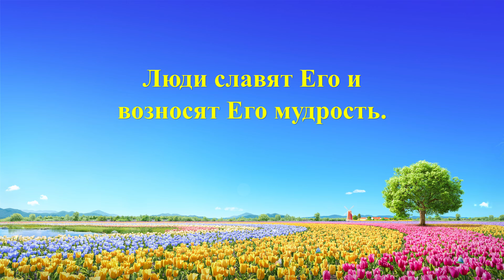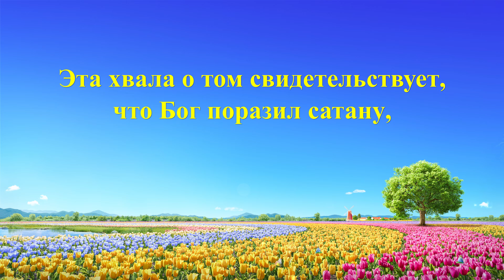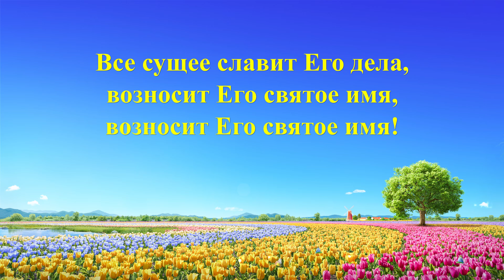Песни прославления Бога« Слава Богу, вернувшемуся с победой» (Текст песни)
За шесть тысяч лет работы Своей Бог явил много дел Своих,
дел, чтоб сразить сатану и спасти все человечество,
чтобы все сущее на небесах, на земле и в глубинах морских,
все творение смогло узреть Его дела и всемогущество.
Через поражение сатаны видны Божьи дела.
Люди славят Его и возносят Его мудрость.
Все сущее на земле и высоко в небесах
и в глубине морей Его да прославит, да прославит!
Все хвалу да вознесет, прославит всемогущество.
Все сущее славит Его дела, возносит Его святое имя, возносит Его святое имя!

Эта хвала о том свидетельствует, что Бог поразил сатану,
о том, что каждого Он спас, всех сотворенных Им людей.
Все хвалу воздают – Он врага поразил.
С победой Он пришел – Царь-победитель!